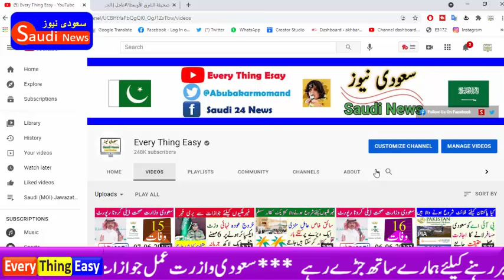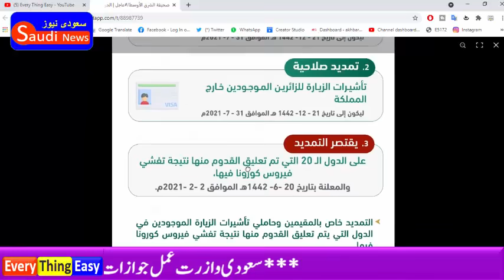Jawazat Extending the validity of iqama exit & re entry visas for residents outside Saudi Arabia